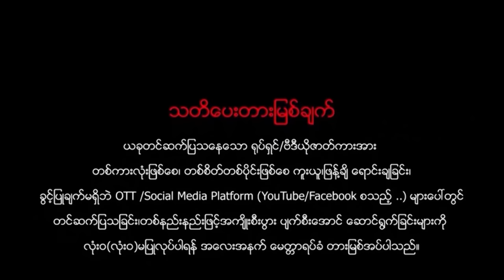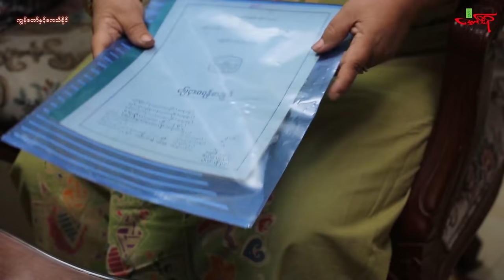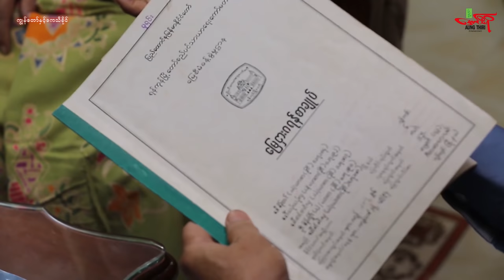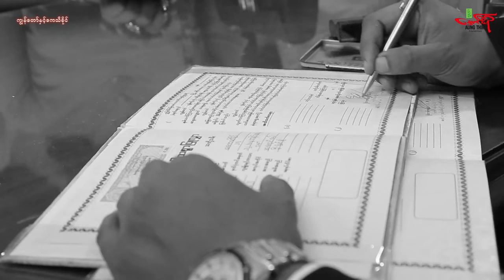ကျွန်တော်နဲ့ကေသီခိုင် (ဟာသကား) လူမင်း ဝင့်ယမုံလှိုင် ကျော်ထူး - Myanmar Movie မြန်မာဇာတ်ကား